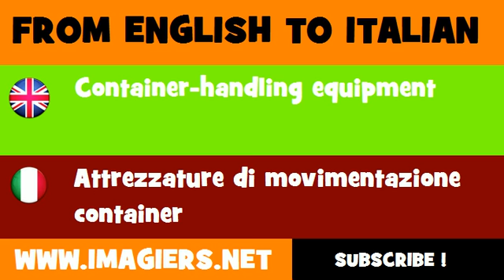FROM ENGLISH TO ITALIAN = Container handling equipment